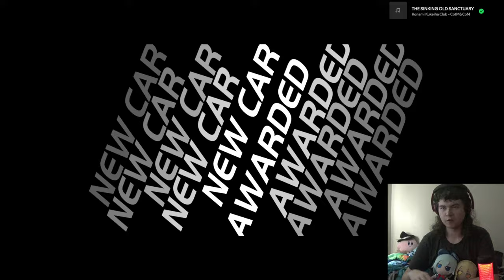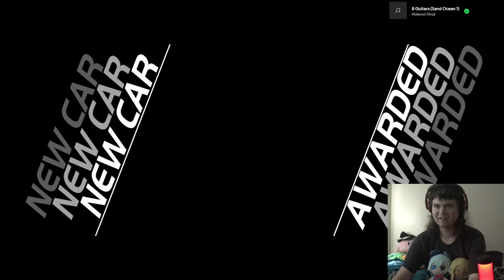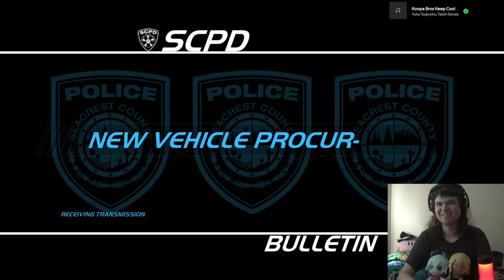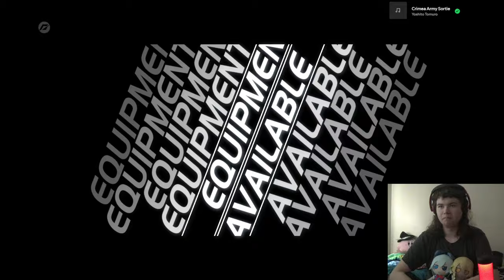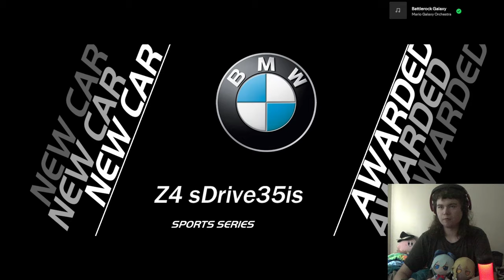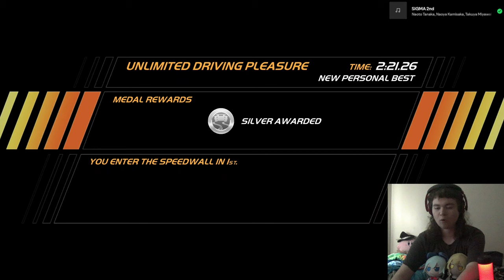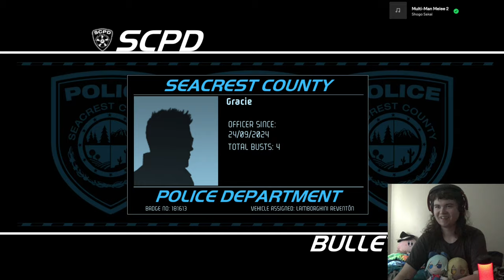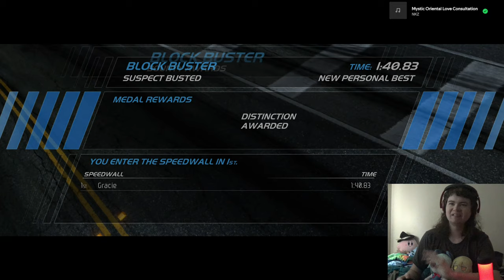Rap and Response - Zeppy Plays Need For Speed: Hot Pursuit [1]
Never seen any Need For Speed in my life, but it's Zeppy's childhood apparently, so I'm down to see what it's like. Also we're playing the 2010 version because apparently the remaster removed some cars.